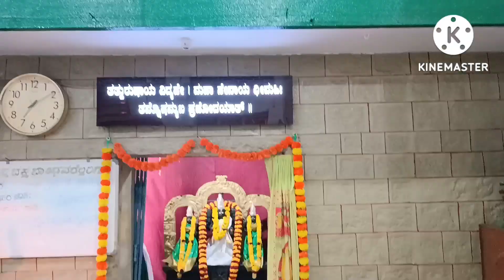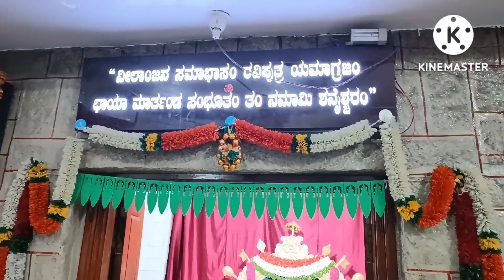🥰ಮೊಟ್ಟ ಮೊದಲ ಬಾರಿಗೆ ನನ್ ಲೈಫ್ ನಲ್ಲಿ ಯಾವತ್ತೂ ಮಾಡಿರಲಿಲ್ಲ ಇದೆ 1st ಟೈಮ್ ಗಂಡನ ಪಾದ ಪೂಜೆ ಮಾಡ್ತಾ ಇರೋದು..